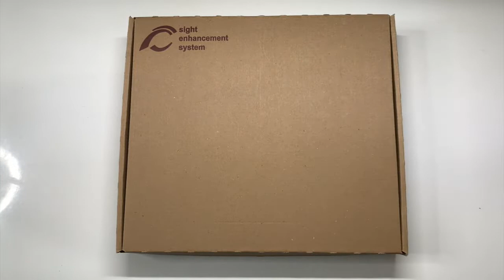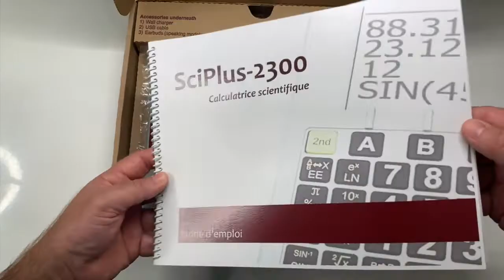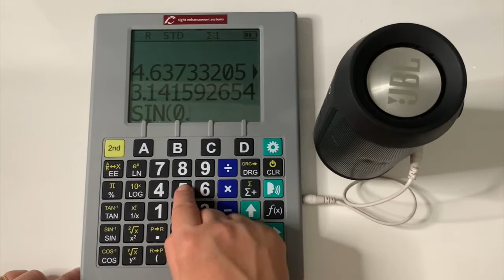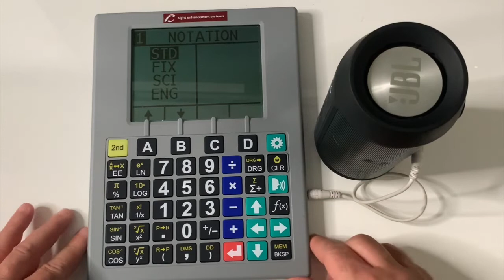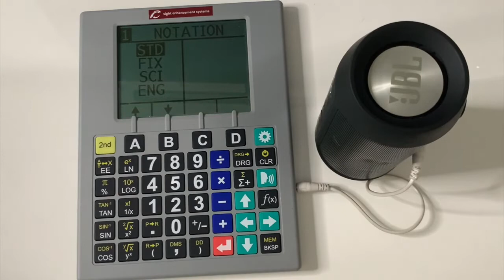Calculatrice SCI Graphique 2203 Accessible Par Synthèse Vocale Faite Vos Caluculs En Toutes Liberté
Salut les amis voici la SCI 2203 une calculatrice scientifique graphique entièrement accessible aux personnes aveugles et malvoyants . Muni d'une synthèse vocale elle vous dira tout sur vos calculs étudié spécialement pour les étudiants et personnes ayant besoin d'effectuer des calculs souvent.